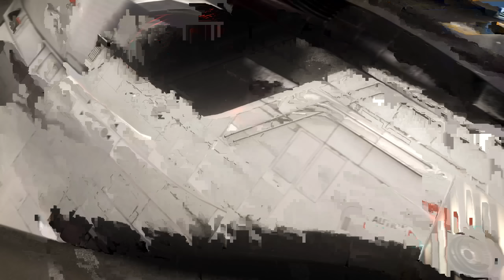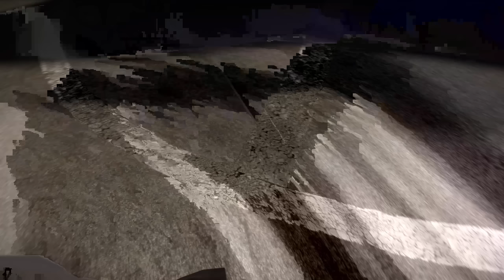✪ Star Citizen ✪ Aegis Avenger Stalker ✪ Das Design der Schiffe von Star Citizen #03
Vorstellung des Designs der Aegis Avenger Stalker aus Star Citizen.
Dieses Video gehört zu meiner Star Citizen Schiffsdesign-Serie, in der ich euch das Design fertiggestellter Schiffe im Detail vorstelle und Erläuterungen zu Designentscheidungen, Formen, usw. gebe.

Star Citizen hat schon in der Alpha tolle Schiffe mit einzigartigem Design und extrem hohen Detailgrad zu bieten. Auch wenn das Spiel noch in einem frühen Stand ist und das meiste sich in Entwicklung befindet und sich somit auch ändert, so bleibt das Design der finalisierten Schiffe erhalten. Und genau diese Schiffe stelle ich in dieser Serie vor und freue mich auf eure Meinung und Diskussionen rund um das Design – nicht die Performance(!) – der Schiffe.

Auf meiner Website findet ihr noch mehr rund um Gaming, Star Citizen und was mich sonst beschäftigt:

Offizielle Website zu Star Citizen:
Ihr habt Interesse an Star Citizen? Benutzt diesen Referral-Link zur Anmeldung und ihr bekommt 5.000 UEC (In-Game-Währung) zusätzlich und kostenfrei:

Hardware:
CPU: Intel Core i7 5820k
GFX: EVGA 980 TI SC
RAM: 16 GB RAM DDR4
MB:  MSI X99S SLI PLUS

Ich setze zwei Monitore ein. Mein Hauptmonitor ist ein 27 Zoll Geräte von ASUS mit einer Auflösung von 2560 x 1440px. Kein G-Sync (regulärer Monitor mit 60 Hz).
Für Star Citizen nutze ich "HOMAS" (Hands on Mouse and Stick) als Eingabesystematik (Stick T.16000M in der linken Hand und Maus in der rechten zum Zielen).